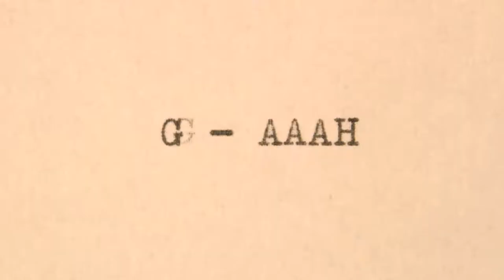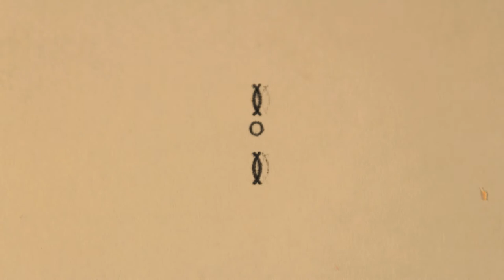G AAAH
Amy Johnson worked as a typist for a firm of solicitors before her record- breaking solo flight from Croydon to Australia in 1930. This film has been created with an Underwood 315 typewriter as a celebration of her journey.